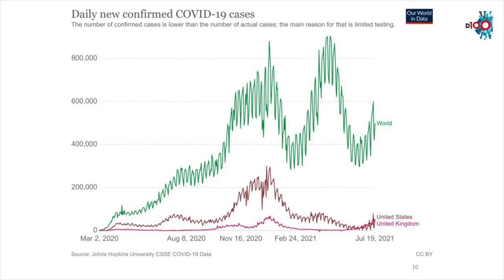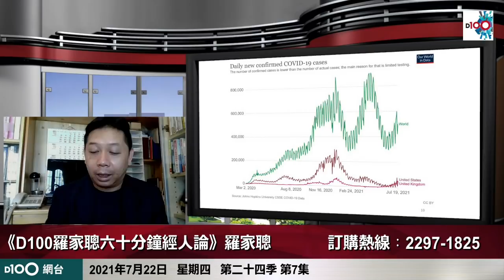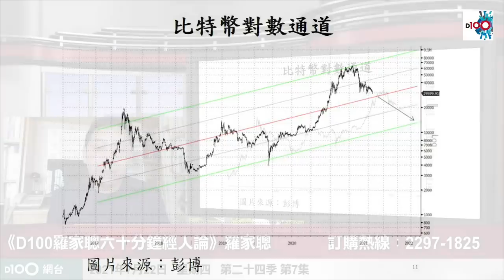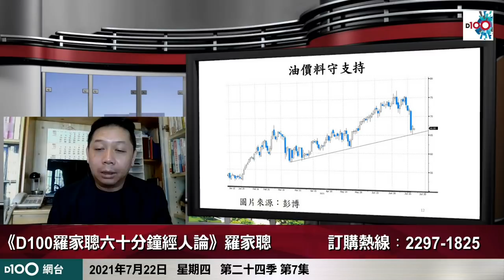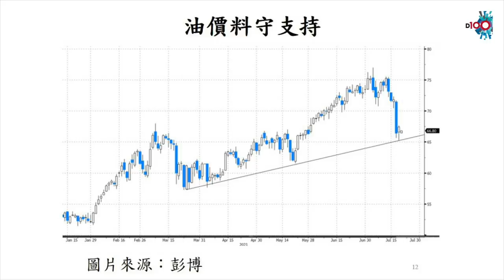羅家聰：比特幣只有快跌慢跌兩條路 走得摩無鼻哥｜油價金價已到趁低吸納好時機？ 道指標準調整模式進行中 明確走勢還看下周分解！｜六十分鐘經人論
羅家聰：比特幣 只有快跌慢跌兩條路　走得摩無鼻哥
油價 金價 已到趁低吸納好時機？　道指 標準調整模式進行中　明確走勢還看下周分解！

港幣$550/一季13集（本季為 第24季︰2021年6月7日至9月5日）
逢星期四 上架
主持
D100網台視象及聲音廣播

訂購D100網台節目《D100羅家聰六十分鐘經人論》方法：
A) 歡迎聯絡客戶服務部查詢：
電話：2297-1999 （電話錄音目錄，按2字）
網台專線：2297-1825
辦公時間：逢星期一至星期五早上9時至下午5時 （星期六、日及公眾假期休息）

B) 親臨D100上環店：
D100上環店位於港鐵上環站E出口，港鐵大堂內5號舖（出閘口旁邊）
營業時間：星期一至星期五，早上9時30分至晚上7時
星期六、日及公眾假期，早上10時至晚上7時
聯絡電話： 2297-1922（電話錄音目錄，按2字）